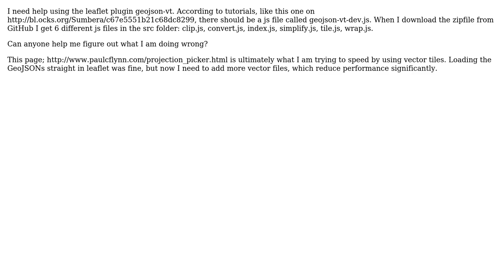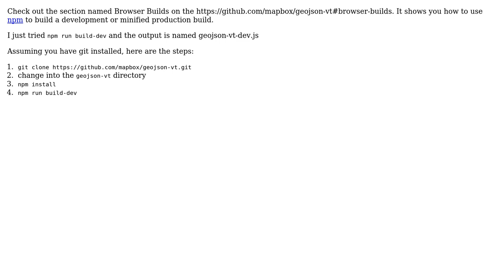GIS: Installing geojson-vt with Leaflet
With thanks & praise to God, and with thanks to the many people who have made this project possible! | Content (except music & images) licensed under CC BY-SA | Music | Images & others | With thanks to user toms user PolyGeo user Flynnpc and the Stack Exchange Network Trademarks are property of their respective owners. You are responsible for your own actions.